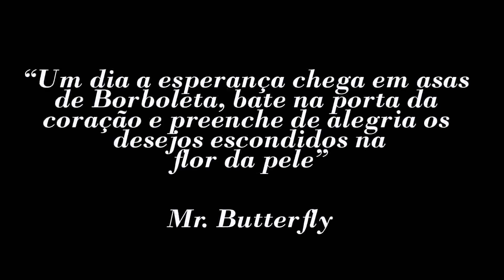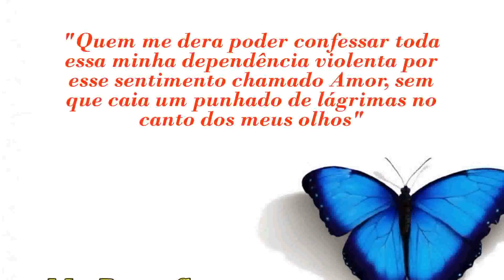Flor da Pele